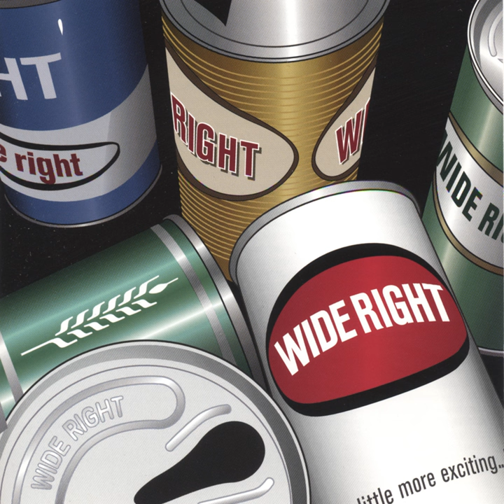Mary on the Half Shell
Mary on the Half Shell · Wide Right

Wide Right